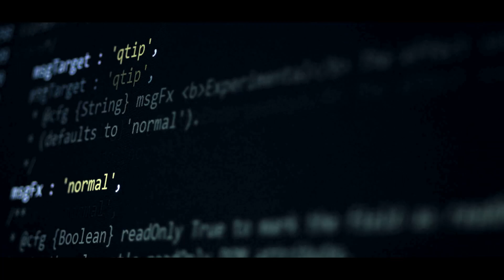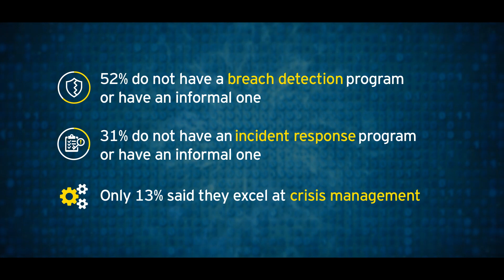Do you know which protective measures make your company cyber resilient?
Cyber attacks are no longer a matter of if, but when. Yogen Appalraju, EY Canada Cybersecurity Leader, discusses how companies can mitigate risk and become cyber resilient.